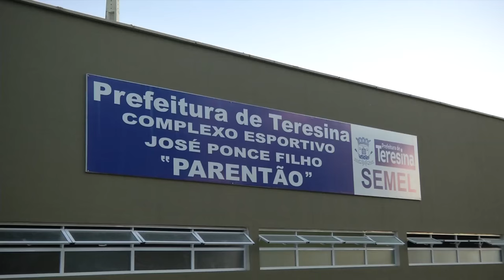Inauguração do campo de futebol do complexo Parentão